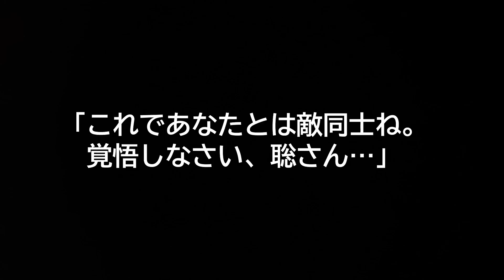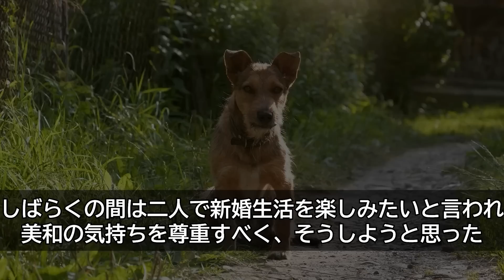【感動する話】嫁が俺の上司と不倫して妊娠した「赤ちゃんできたから離婚して」俺は離婚に応じ無職でボロボロに→1か月後、俺の前に謎の女性が「あなたの元上司の妻です…」【いい話】【泣ける話】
【感動する話】俺を出向に追い込んだ社長令嬢。配属先の汚い工場で世話になった食堂のおばちゃんと仲良しに。ある日社長が娘を連れて視察に「まだいたのw」→おばちゃん「おまえ何様のつもりだい？」【総集編】

【感動する話☆総集編】かなりの美人で巨乳の女医さんに、なんと丸裸にされたオレ。俺の〇〇を見た瞬間、「これは危険ですね！！」「は？」【秋の7500名登録記念】

【感動する話☆総集編】服の乱れたボロボロの美人女性を助けると…なんと取引先の社長令嬢だった！翌日、出勤すると→部長から肩ポン！『辞令か!？』すると→取引先社長が「君に申し訳ないが…」【冬到来記念】

【感動する話】仕事の帰り、倒れた美人弁護士を助けた俺。後日彼女「貴方に良い縁談の話があるんだけども…」と高級料亭でお見合い→縁談後に知った、美人弁護士の正体に驚愕…【泣ける話】【いい話】

【感動する話】服が乱れたボロボロの女子大生を助けた→なんと取引先の社長令嬢だった！翌週、出社すると→部長から肩を叩かれて！『辞令か!？』すると取引先社長が「君に申し訳ないが…」【いい話】【朗読】

【感動する話】超美人の後輩女子社員マドンナのミスをかばったら左遷された…子会社で必死で働いて営業成績はトップに！取引先の社長に招待され自宅を訪問するとそこにはあのマドンナがいて…【泣ける話】【いい話】

【感動する話】社長令嬢の彼女と低学歴の俺が結婚→ 周囲からは「格差婚だなw！」妻「あなた達、何もしらないのね？」俺の秘密を暴露すると...【馴れ初め】

【感動】会社をクビになったにも関わらず、俺を馬鹿にしていた美人の部下が何故かついてきた→「ここに住みます。私を養って下さい」信じられない提案を言われ同棲した結果…【泣ける話】【いい話】

【感動】商談中に頭から水をぶっかけられた契約社員の新人女子社員。俺が庇うと高学歴エリート上司「たかが契約社員が何様のつもりだ」→直後、商談相手がブルブル震えながら現れて…【泣ける話】【いい話】